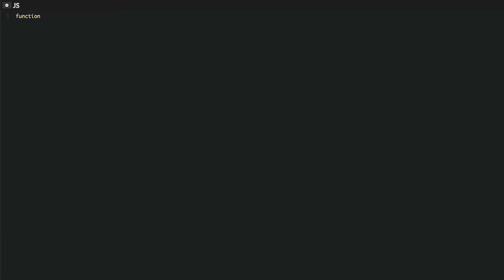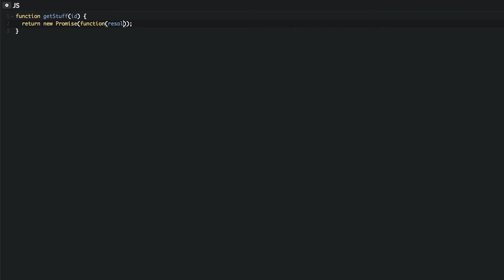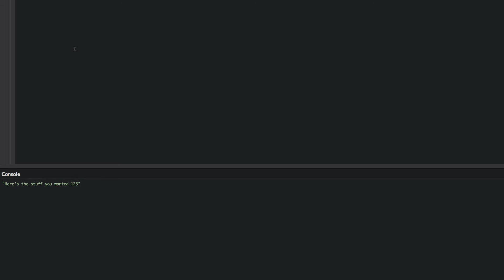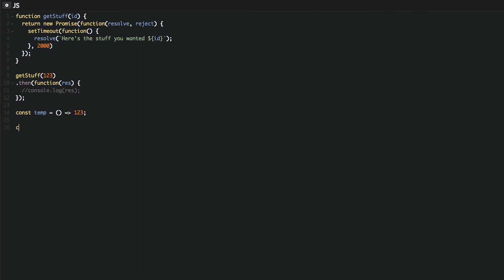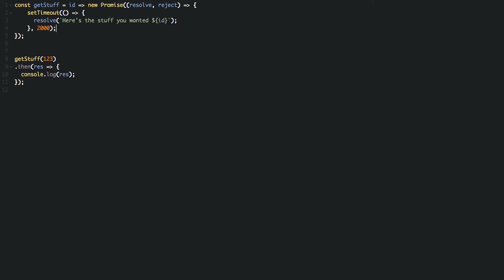Writing Promises with Arrow Functions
This is a look at how I like to write ES2016 JavaScript promises. I think it allows promises to feel more natural.